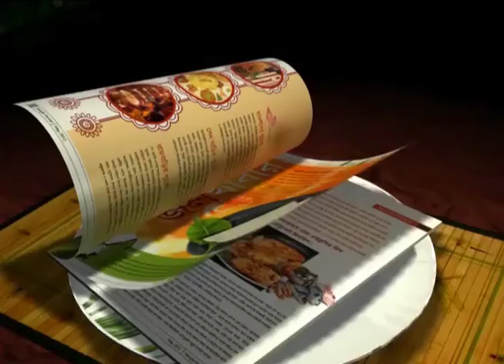Nadong Bhutia's dreams of playing for Atlético de Kolkata comes true !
Royal Wahingdoh F.C.'s Nadong Bhutia dreams of playing for Atlético de Kolkata.
Watch This Exclusive Interview and find out more.